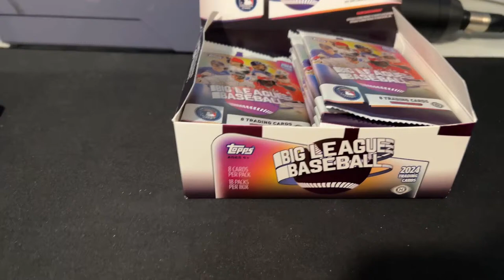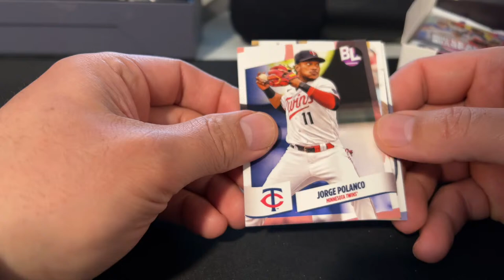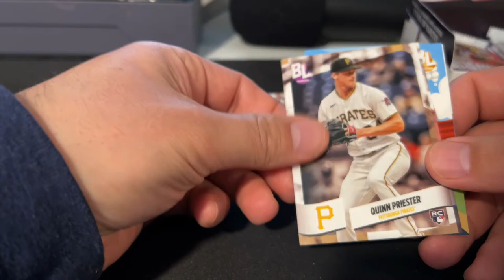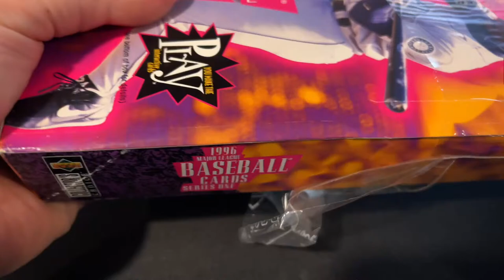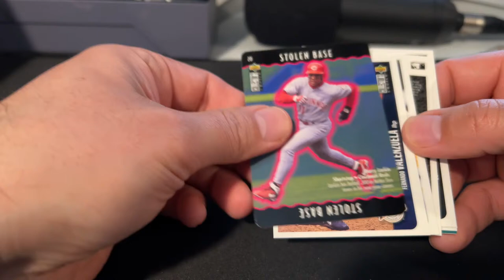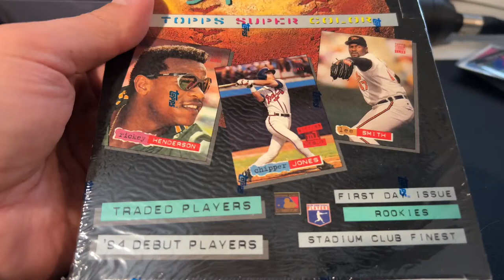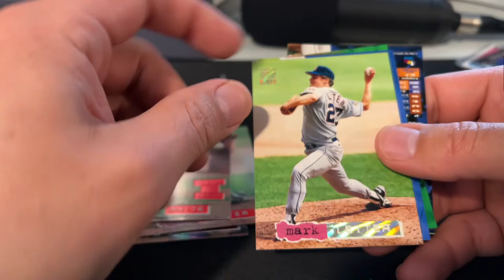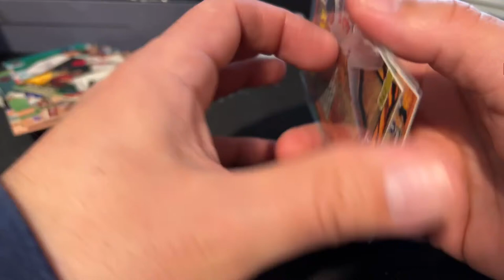Random ASMR Sports Card Stream / MLB Opening week / whispering - gum chewing